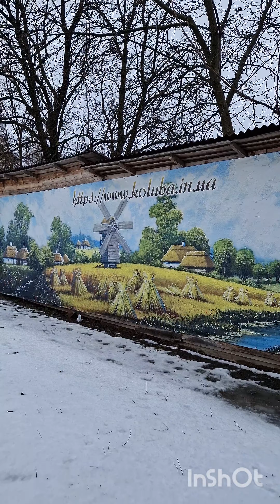Колиба, Коростень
Коростень. Житомирська область.Колиба. 25 січня 2024